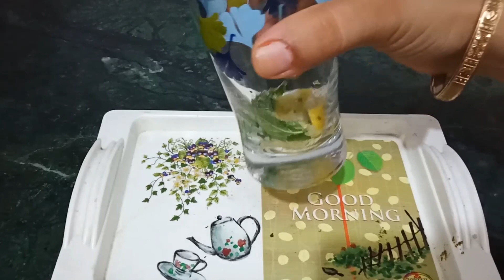6 Refreshing Summer Drinks | Summer Drink Recipes | Vandana Ki Rasoi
6 Refreshing Summer Drinks | Summer Drink Recipes | Vandana Ki Rasoi

summer drink recipes, summer drink recipes easy at home, summer drink recipes at home, summer drink recipes lemon, drink recipes, drink recipes at home, pudina drink recipes , drink recipes for summer

HELLO FRIENDS WELCOME TO VANDANA KI RASOI 🙏

Try this wonderful recipe once believe me it's very tasty. Make it for your kids they will definitely like it .It is very easy recipe .